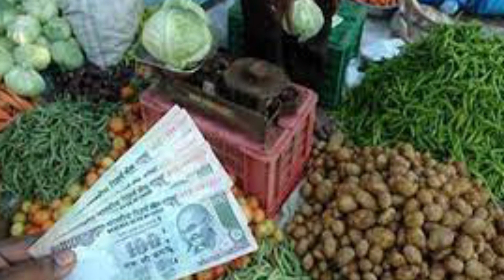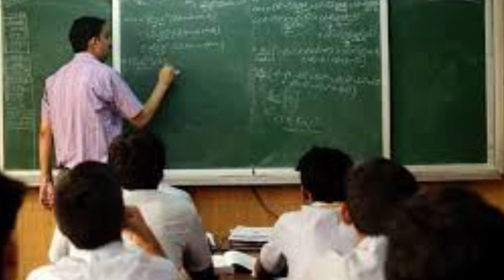28 October 2021 | Top 20 News Of Bihar | Seemanchal news | Mithilanchal news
Dosto iss video mai hamne aapko 28 october 2021 ki seemanchal sahit pure bihar ki Top News bataye hai, Dosto Video pasand aane par video ko Like 👍 kijiye, apane Dosto ke sath share kijiye xu0026 channel ko SUBSCRIBE kijiye,